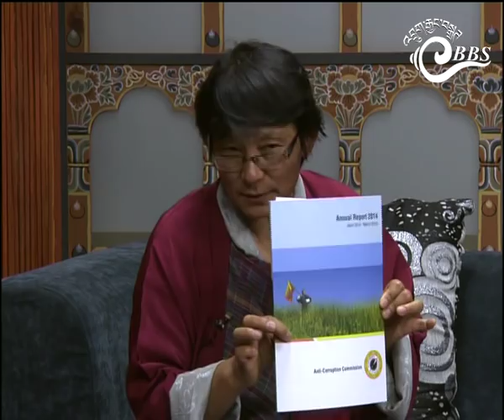Dawai Kudroen with Dasho Neten Zangmo, Chairperson, ACC (English)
Dawai Kudroen with Dasho Neten Zangmo.
Language: English.
Anchor Dawa sits face-to-face with news-makers, movers and the shakers. The guest includes presidents and prime ministers to business executives and community leaders.

Every Wednesday @ 9.30 pm

Tweet your comments/views during the show @dawabbs